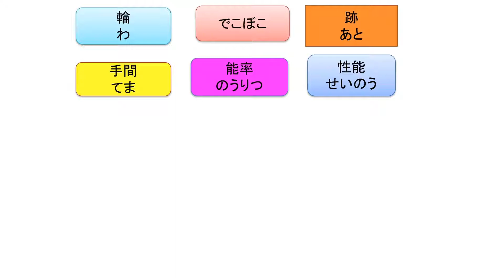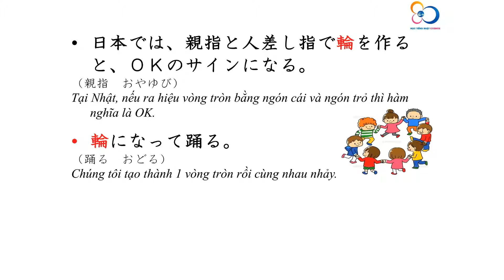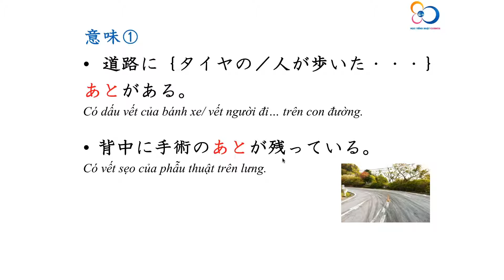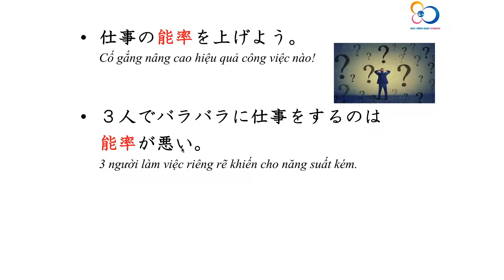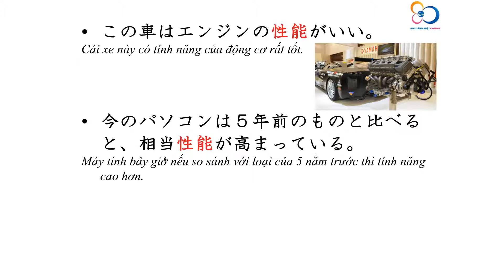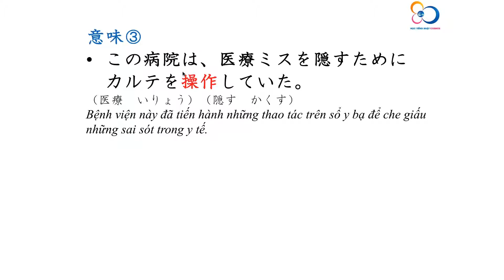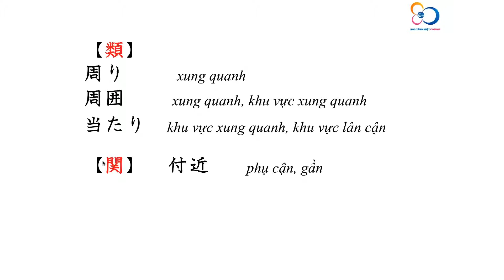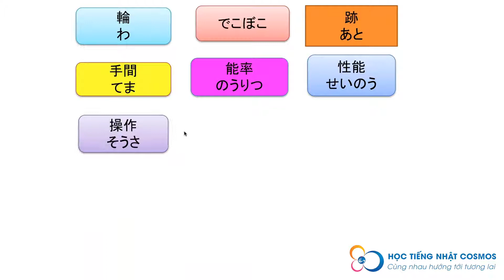N2_Từ vựng_Từ 941-950_Mimi kara